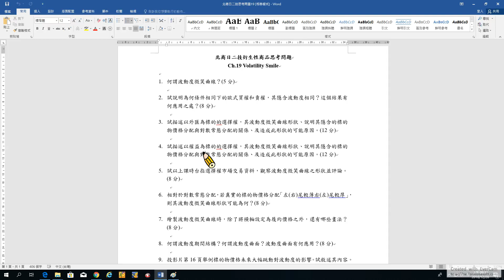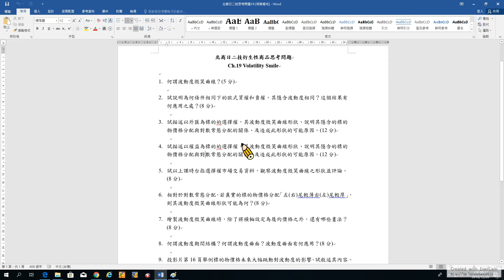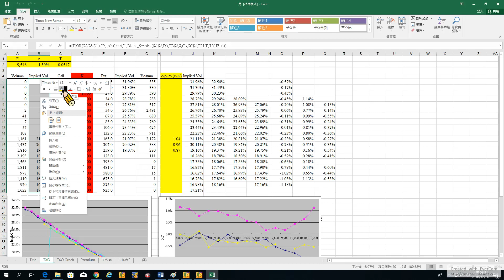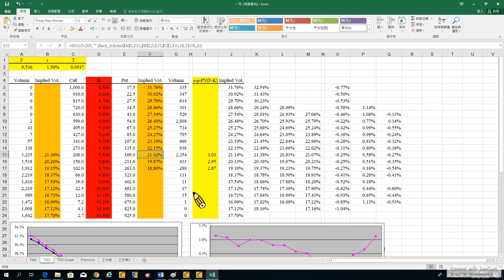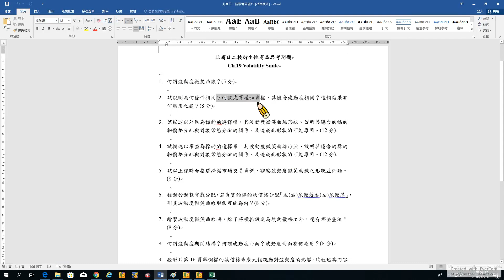Options 87. Volatility Smile-1: 同條件歐式買權與賣權之隱含波動度關係 (recorded on 20181226)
Options 87. Volatility Smile-1: Is the Volatility Smile the Same whether Calculated from European Call Options or European Put Options? (recorded on 20181226)

TA: 林慧慈

Volatility Smile (共9題)

00:00 1. 何謂波動度微笑曲線？

04:34 2. 試說明為何條件相同下的歐式買權和賣權，其隱含波動度相同？這個結果有何應用之處？